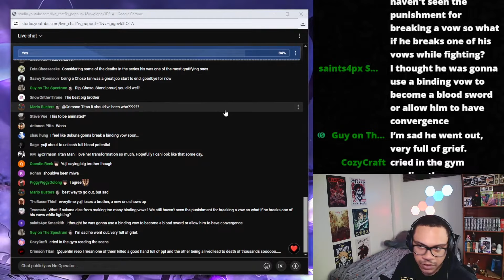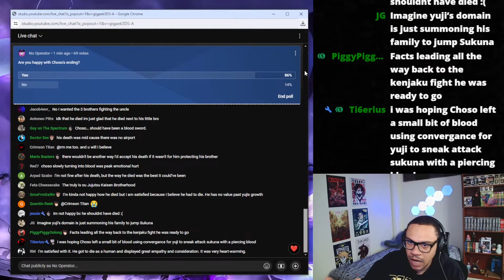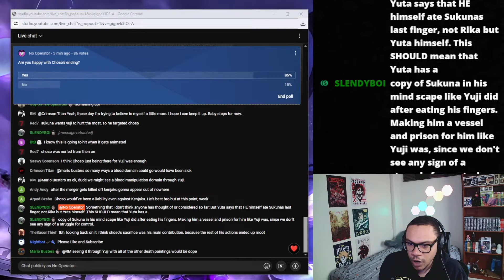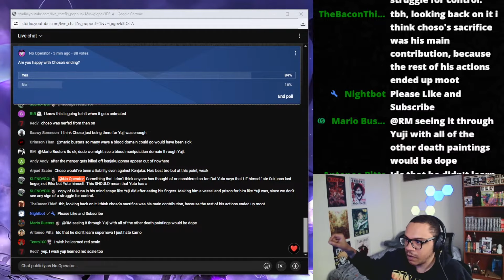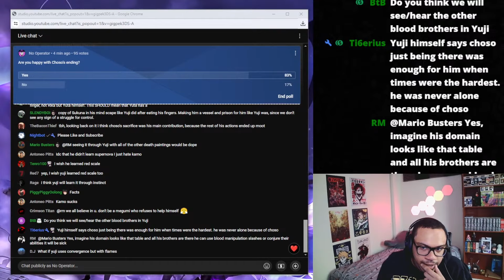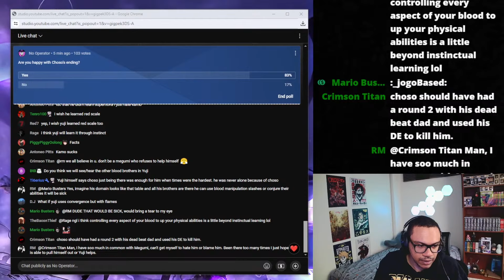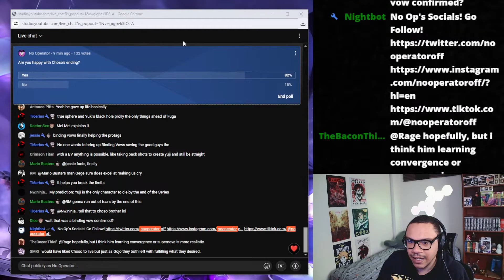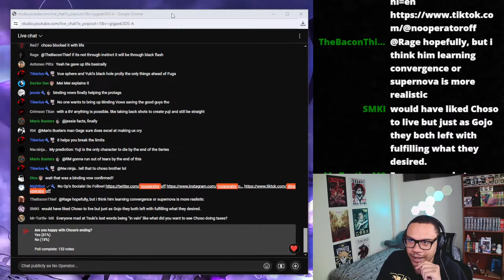BROTHERHOOD NEVER DIES - Jujutsu Kaisen Chapter 259 Summary and Review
Jujutsu Kaisen Chapter 259 Spoilers / JJK 259 Spoilers / Jujutsu Kaisen 259 Spoilers

Thank you for reading all the way to the end and watching the video! I appreciate you more than you know and you are going to succeed in all of your goals (: Have a great day! Drink more water!